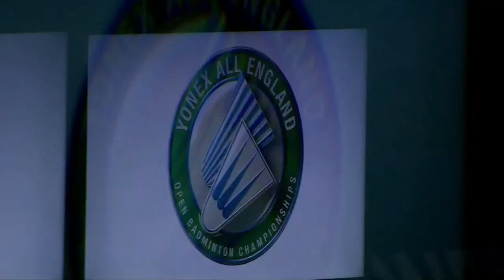YONEX All England Open 2023 | Lane/Vendy (ENG) vs. Liu/Ou (CHN) [5] | R32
YONEX All England Open Badminton Championships 2023 | Super 1000
Lane/Vendy (ENG) vs. Liu/Ou (CHN) [5]